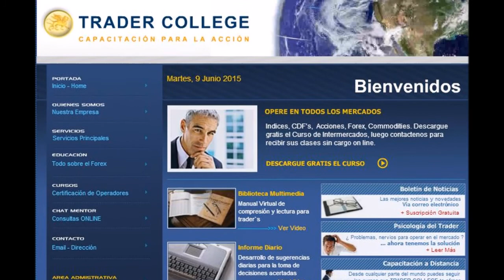Las Noticias del Día Miércoles 24 de febrero de 2016